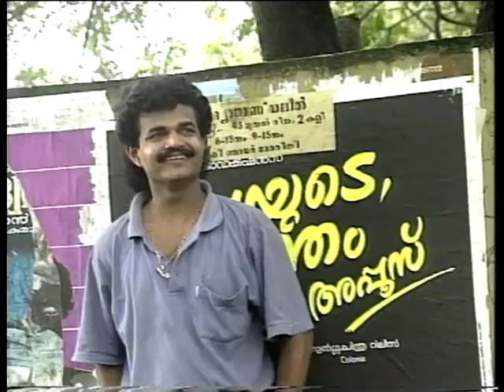comedy guinnes malayalam comedy PARODY SONG kalabhavan comedy show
നാദിർഷയുടെ സൂപ്പർ  പാരടി ഗാനം